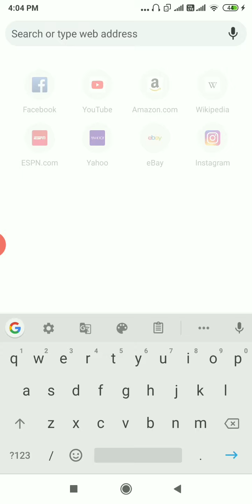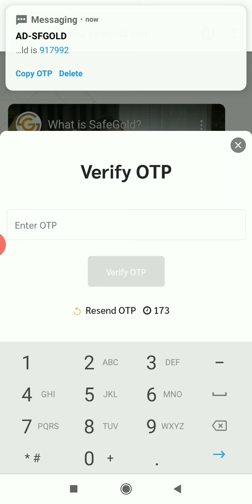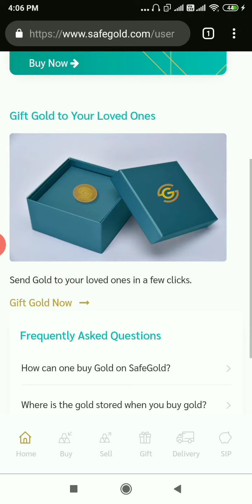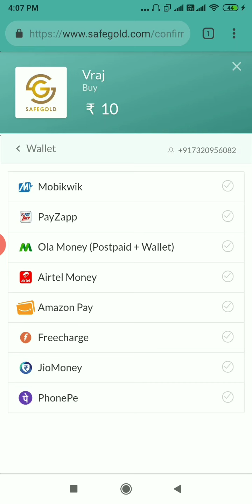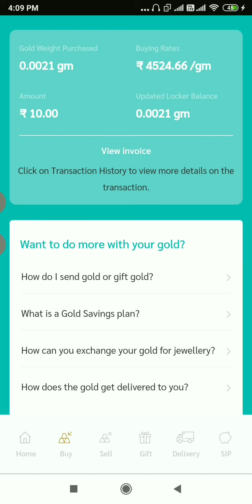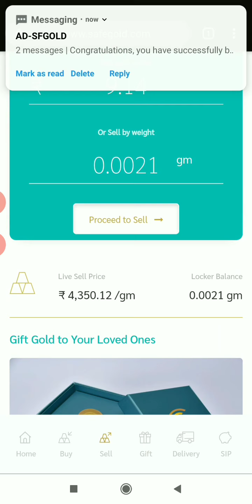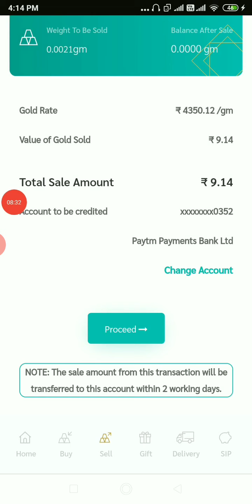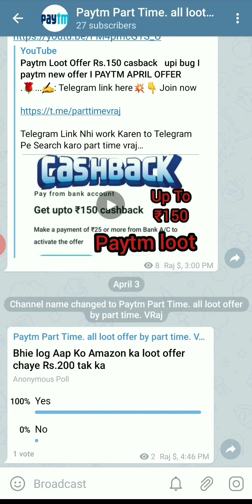(Trick) Amazon Pay Balance To Bank | All wallet money transfer to bank account | part time p(4)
Telegram link here💥👇 Join now

Telegram Link Nhi work Karen to Telegram Pe Search karo part time vraj

loot trick

Loot application 2019

Unlimited Paytm Cash Trick

Unlimited Loot offer

Paytm first time Upi Link Karne pr Rs50 To Rs1000 Tak cash back offer link here

Phone Pe App link Rs 75 New user only

4⃣PAYTM CASH New Offer Today #2020
Paytm new offer Best offer Buy Any Gift Get Rs98 New Offer Get Rs100 New user Rs150